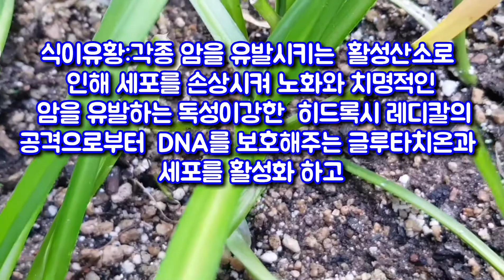산삼능가,신의약초,삼채잘못먹으면효과없다,사포닌이산삼의60배,진세노사이드가36000배,식이유황함유,당뇨환자에최고,암잡는채소,골밀도,남여원기탁월,정액량증가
삼채효능을  제대로 섭취 하려면 이렿게 해야 한다